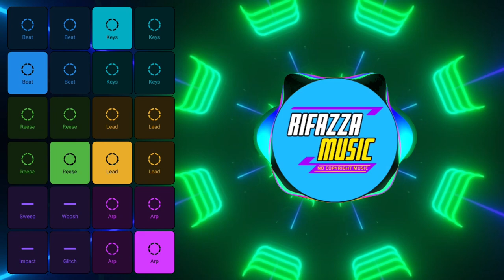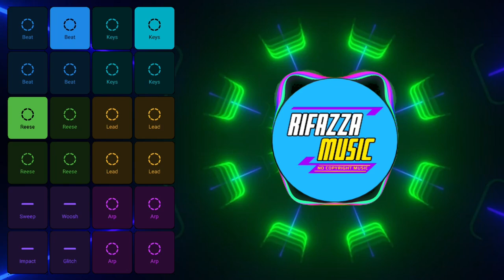Trap Renaissance by Rifazza Music ( No Copyright Music )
Credit  :  *  Groovepad
                *  Visuals made using
                    -  Avee Player
                    -  Mixkit